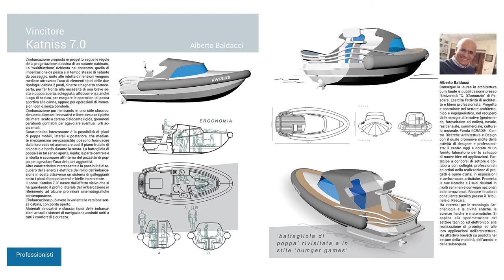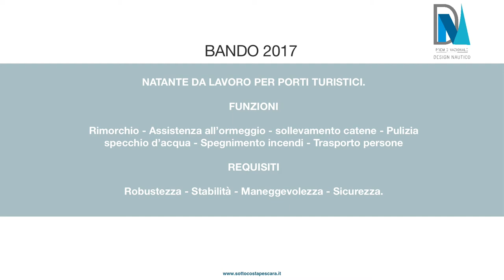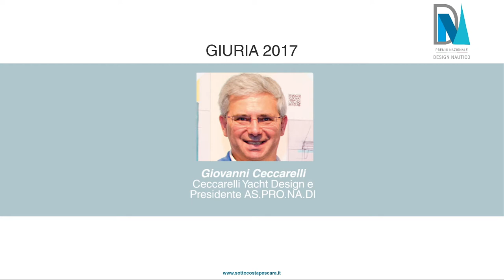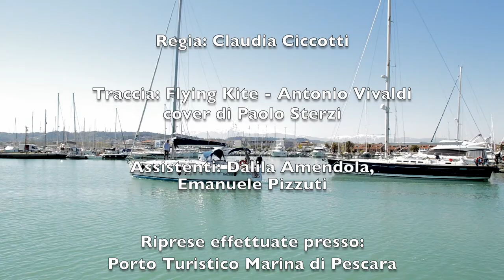Premio Nazionale del Design Nautico 2017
Video di presentazione dell'edizione 2017 del Premio Nazionale del Design Nautico, evento ideato e curato da Claudia Ciccotti Design promosso dalla Camera di Commercio di Pescara con il patrocinio di Assonautica Italiana e As.Pro.Na.Di. nato nell'ambito della manifestazione "Sottocosta", salone  dedicato alla nautica, al turismo del mare ed agli sport del mare.